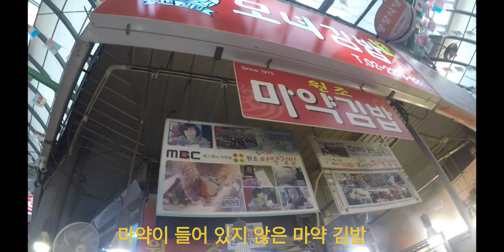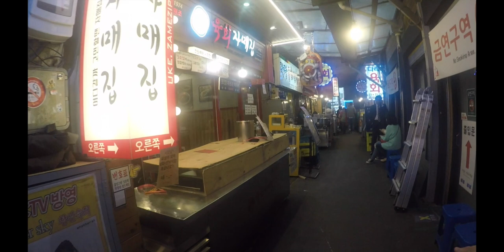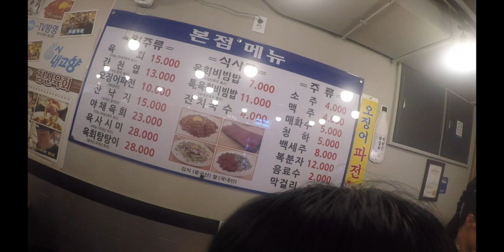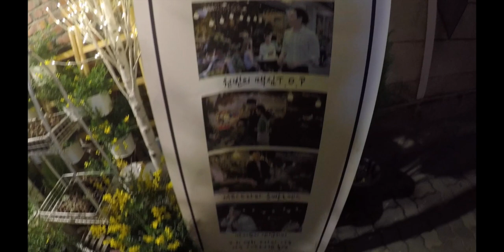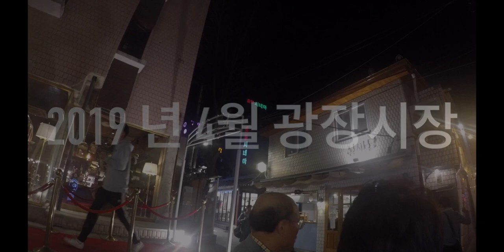광장시장/ Korean Street Food Market/이게 한국이지